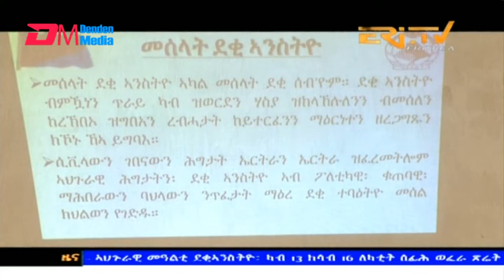Midday News in Tigrinya for February 27, 2024 - ERi-TV, Eritrea